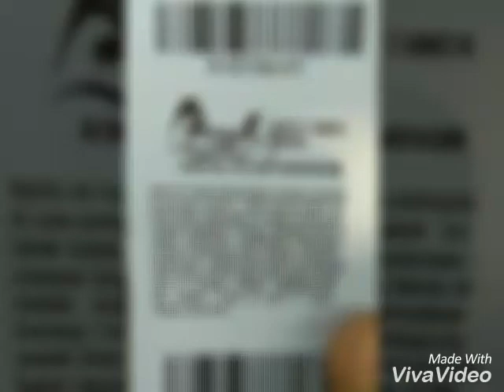Aku tetap sayang keluarga ku sampai mati.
Tangerang